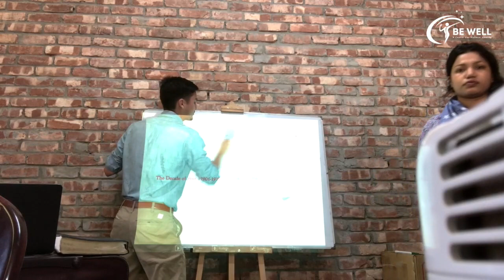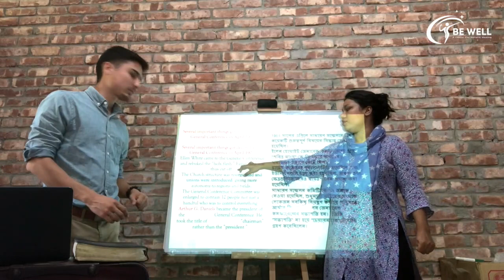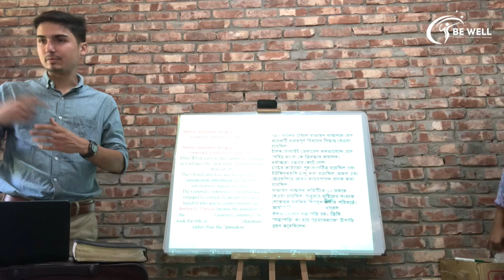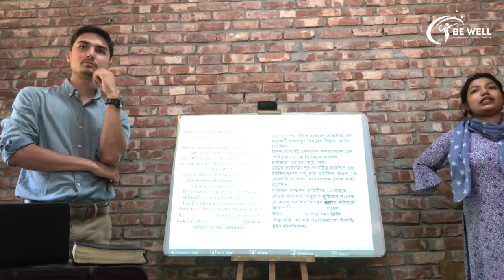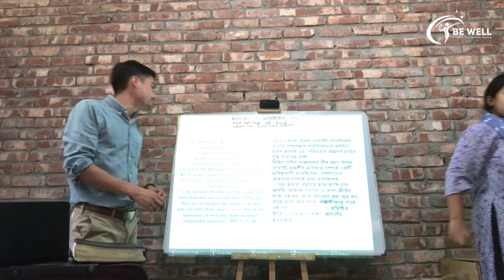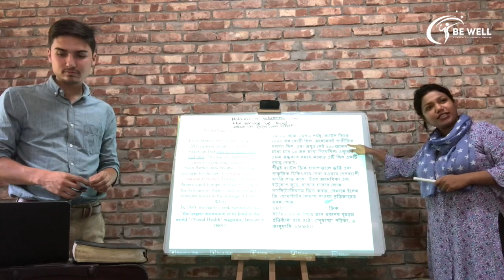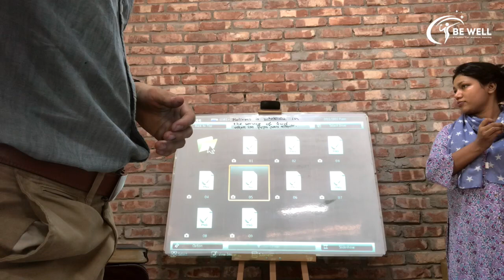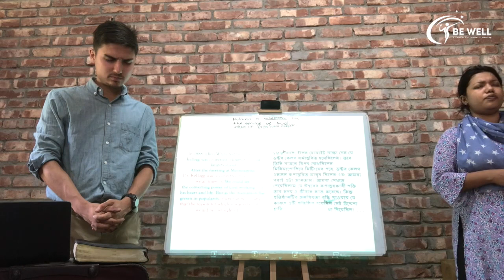SDA History | Dr Kellogg's Success || BE WELL LECTURE